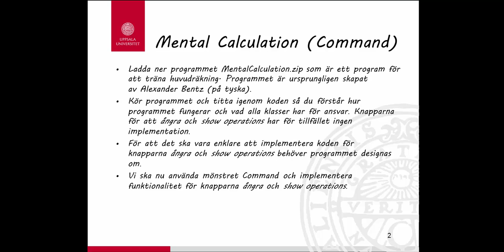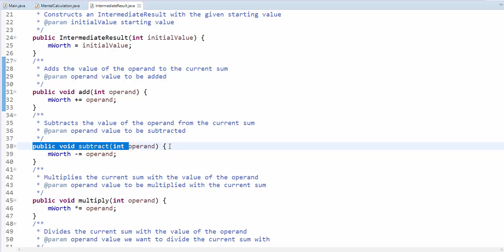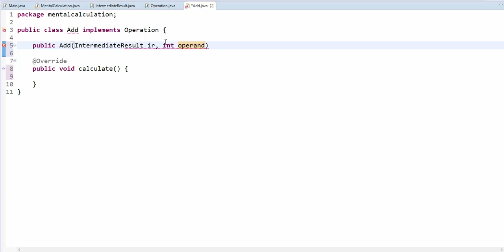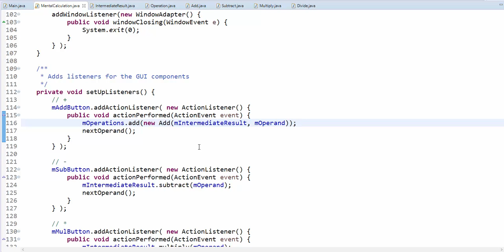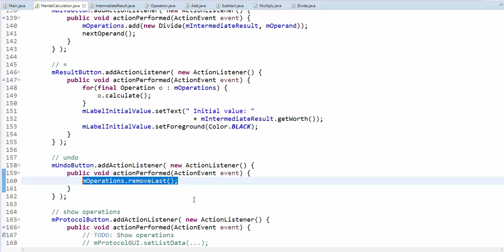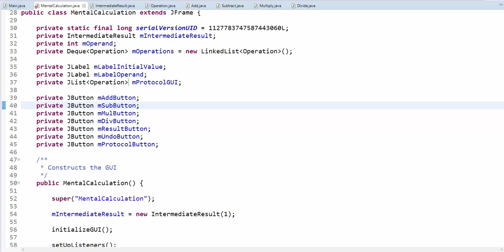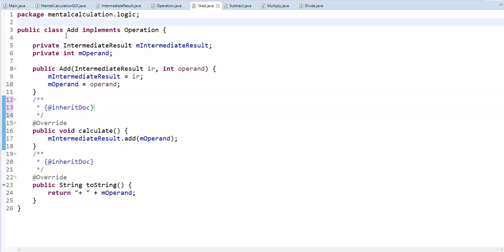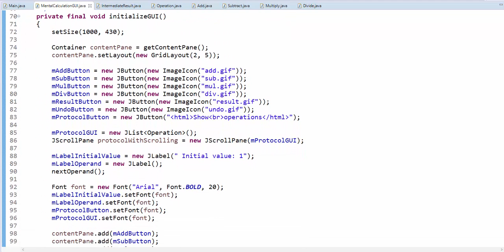DP Command MentalCalculation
Lektion där mönstret Command används för att designa om applikationen MentalCalculation.